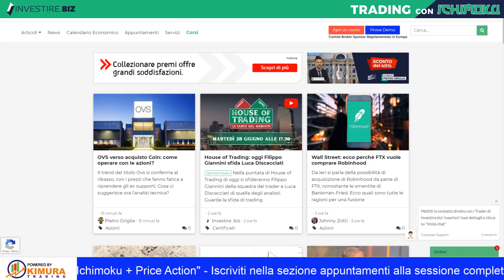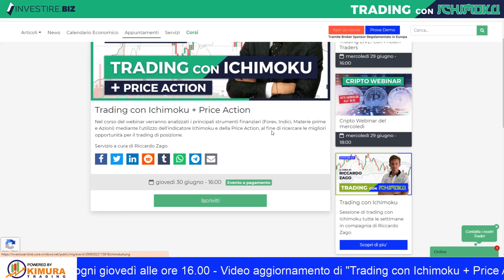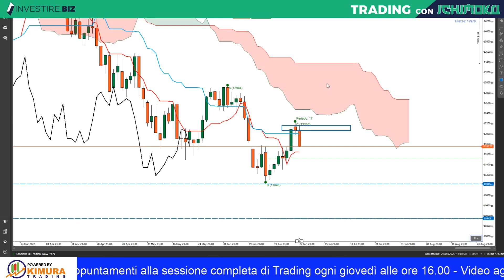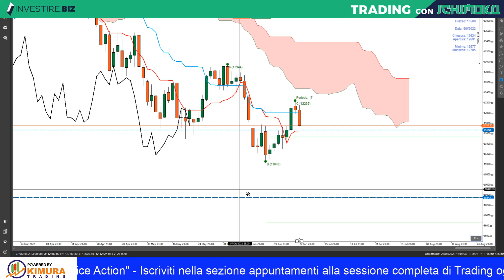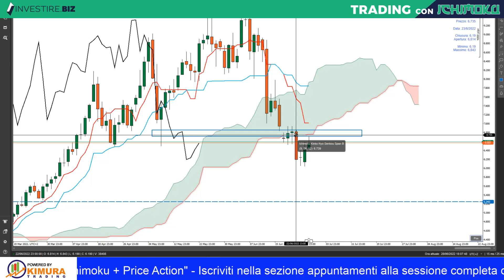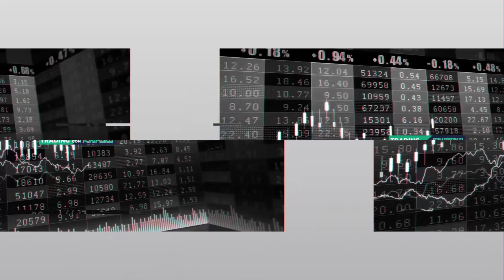Video aggiornamento "Trading con ichimoku + Price Action"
Video aggiornamento di Trading con Ichimoku + Price Action settimanale dove andiamo ad analizzare gli strumenti finanziari più interessanti. Vediamoli insieme